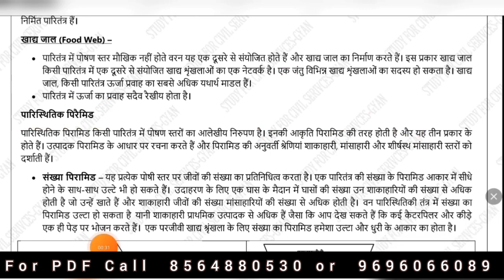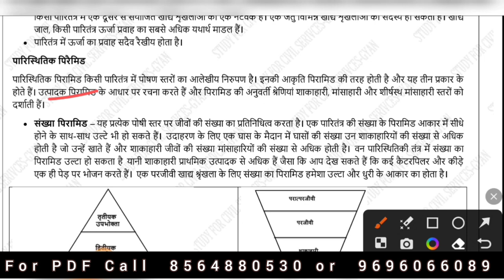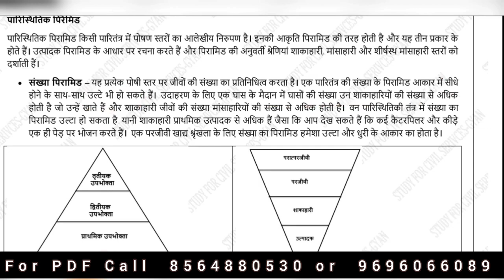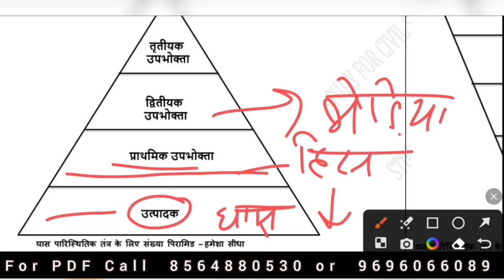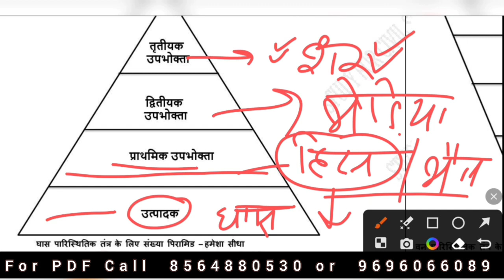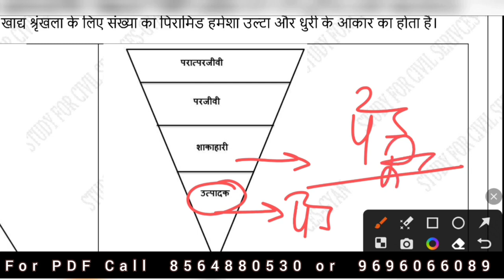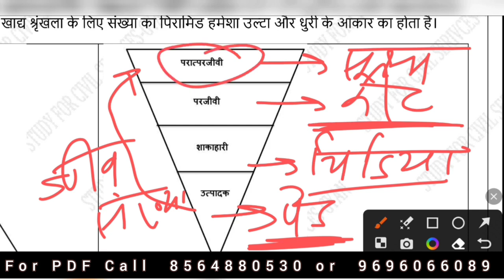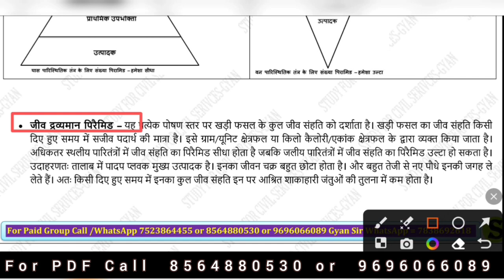Day 78 BEO Target 2024 ll Environment Compilation ll BEO Day Wise series BY Study For civil services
RO ARO Hindi ll BEO Mains Hindi ll BEO day Wise series ll Hindi For RO ARO & BEOFor PAID GRPS , Call /whatsapp  or  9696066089 or 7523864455 .

ro aro me promotion kaise hota hai
ro aro ki facility
ro aro ko milne wali suvidha
ro aro ka work kya hota hai
ro aro ki job kya hoti hai
ro aro ki job me kya karna hota hai
ro aro ki salary kitni hoti hai
ro aro ki upari kamai
ro aro training center
ro aro selection process
ro aro work profile
how to crack ro aro in first attempt
ro aro ke liye best Teacher gyan sir study for civil services hain
ro aro ki best coaching gyan sir study for civil services hai
ro salary in up
ro promotion in up
ro aro ki salary kitni hoti hai | ro aro ko milne wali suvidha promotion Kamai?| ro aro ki job work